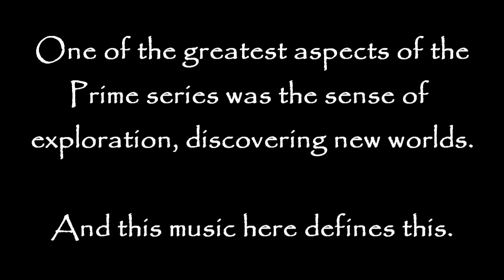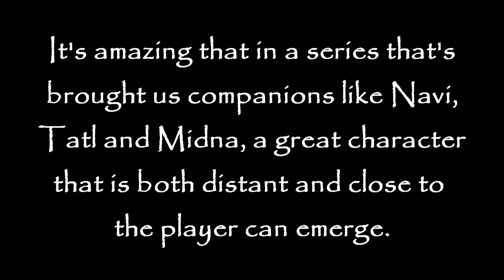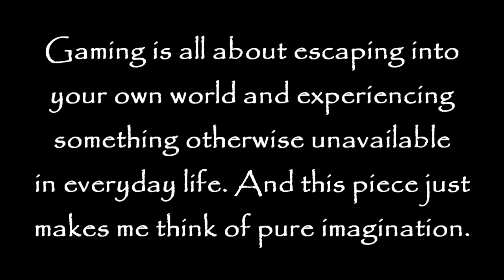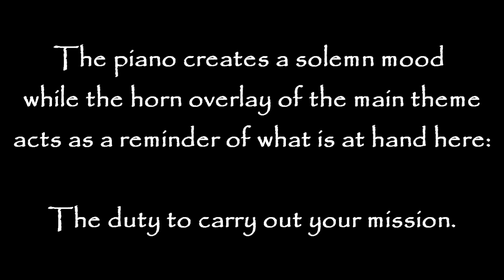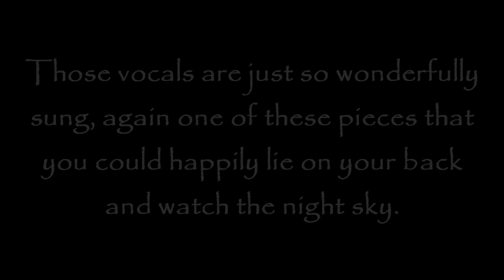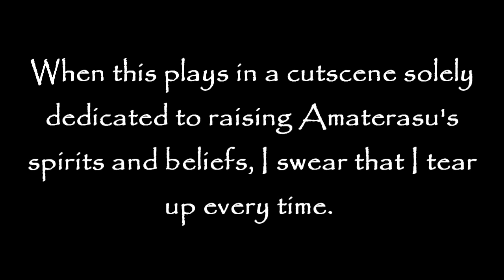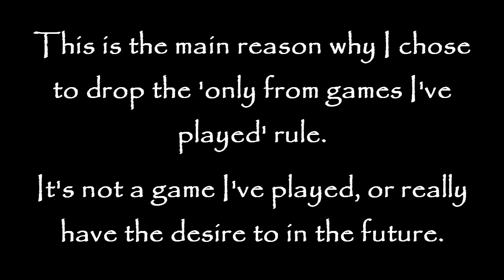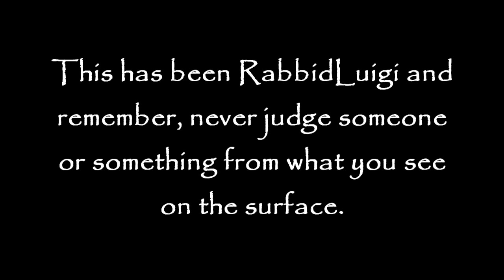Top Fifteen Beautiful Video Game Music Tracks Part 2 (7-1)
And so with the ridiculously complicated Top Fifteen Most Wanted Sequels list out of the way, I return to a solo countdown, but not for long.

My Moving Video Game Music series hasn't really had an update for a while but I feel that this should do for a while. I've always had a thing for the music that rather than seem epic, rather than seem overwhelmingly depressing, just seems...glorious. It's hard to explain what beautiful is in music but it's effectively the type of music that could well make you cry, through sheer beauty rather than sadness. Whether it be the instrumentation or the emotions behind the music, it's always possible to be moved by music and especially video game music. Crying makes you a real man.

As far as this countdown goes, it's my best music list to date. I was slightly disappointed with how Top Ten No More Heroes Music Tracks came out, mostly down to the hit-and-miss quality. So I spent more time on this, making sure that the quality was more up to the standard that I would enjoy watching and therefore hopefully, what you'd enjoy watching too.

I thank The Chaos Theatre and its forum for their continued support of my videos:

It really helps to motivate me and persuade me to make more videos. Hey, I don't get paid for this yet.